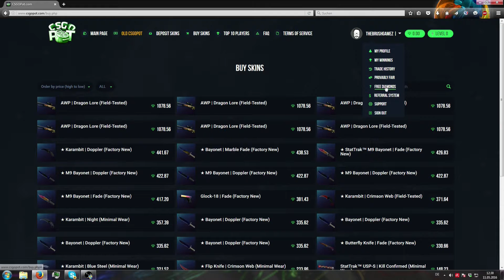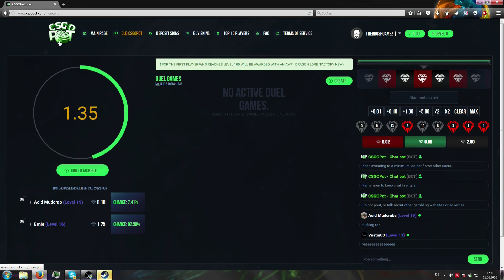Get FREE Knifes and Skins on CSGO | One of the Best Cs Go Gambling Sites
It is a nice site for csgo gambling.

♦ Bitte gib mir ein Feedback in dem du kurz dieses Formular ausfüllst.

Technische Daten
♦ Meine Maus
♦ Mein Mauspad
♦ Meine Tastatur
♦ Meine Grafikkarte
♦ Mein Pc
♦ Mein Mikrofon
♦ Mein Monitor
♦ Mein Aufnahme-Programm OpenBroadCasterSoftware
♦ Betriebssystem Windows 7

♦ Künstler:  Different Heaven & EH!DE

♦ Ich freue mich über Kommentare, Bewertungen oder natürlich Abbonenten :)